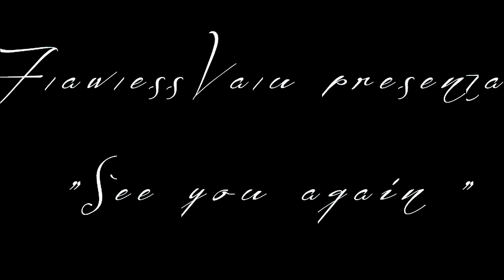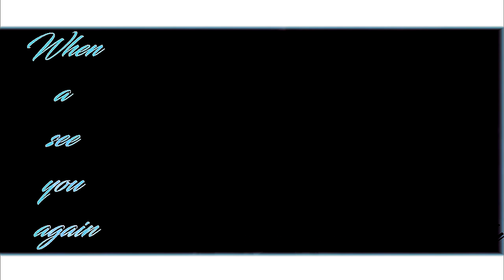»» Ruggero Pasquarelli " Matteo/Federico " + Lodovica "Francesca "ܤ See you again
→ ES

Hice este video porque amo Lodoggero y amistad que echo mucho de menos, a través de varios videos que vemos su complicidad e incluso si la pareja nunca existió y bien en este video les muestro que no hay nada imposible! en las actualizaciones UNB en 2014 o en 2013 Ruggero ha tweetado à  Lodo "NO QUIERO SER SU NOVIO HAHA" jaja que sólo WAW complicidad e incluso si, debido a Ruggarol y Sl todo el mundo ha olvidado lo frindship os recordaba que en un video de Ruggekaria, Cande preguntó quién era Ruggero prefiere Lodo y Karol y aunque nuestro pequeño italiano respondió "eso es seguro! Lodovica Más bien, me gusta italiano y es muy bonito" jaja equipo por LODOGGERO

 →FR

J'ai fait cette video parceque j'aime beaucoup Lodoggero et leur amitié me manque horriblement , a travers divers videos on remarque leur complicité et meme si ce couple n'a jamais existé et bien dans cette video je vous prouve que rien n'est impossible ! dans unb tweet en 2014 ou en 2013 REuggero vait tweeter a Lodo "NON JE VEUX ETRE TON PETIT COPAIN HAHA " haha ils ont une complicite juste waw et meme si a cause de Ruggarol et Sl tout le monde a oublié ce frindship je vous rappele que dans une video de Ruggekaria , Cande a demandé a Ruggero qui il prefére entre Lodo & Karol et bien notre petit italien a repondu "C'est certain ! je prefére Lodovica , j'aime les italiennes et elle est tres belle " haha TEAM LODOGGERO POUR TOUJOURS .

❥ SoyLuna + Violetta.
❥ Lodovica Comello + Ruggero Pasquarelli
❥ SonyVegasPro13
❥ CoralPink